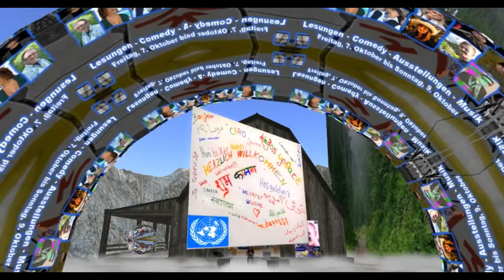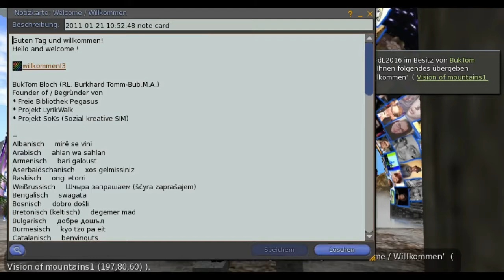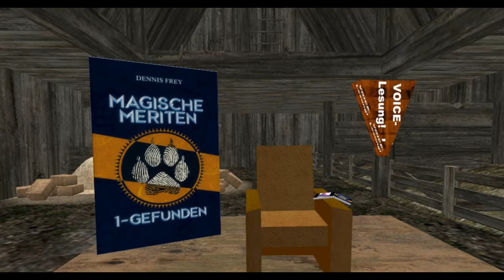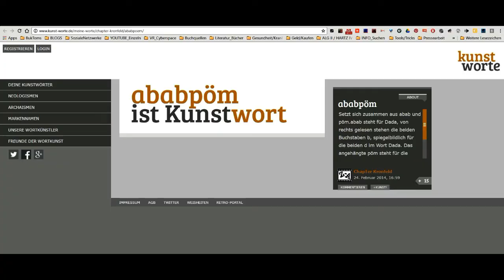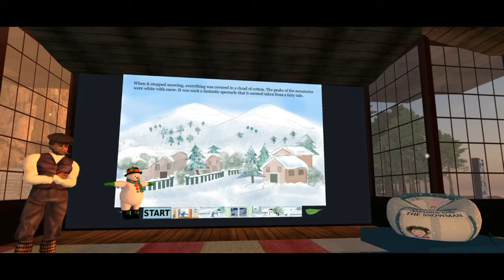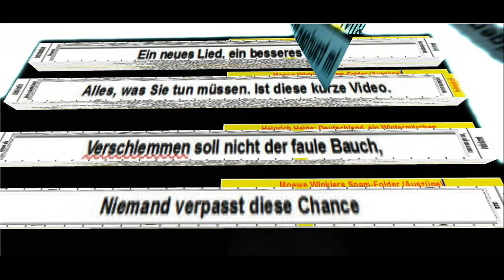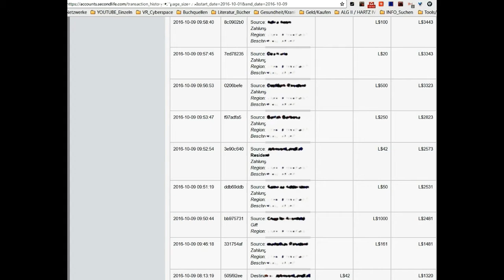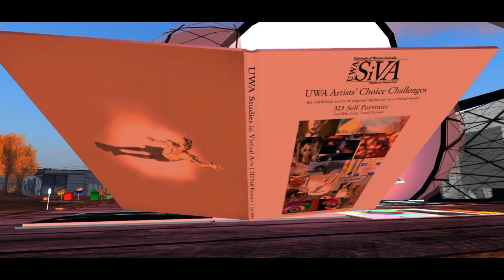Das FdL 2016 in SL KOMPLETT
Alle drei Tage. Ein langer Clip. Kürzer ging es nicht. :-)
 MfG
BukTom Bloch
- Freie Bibliothek Pegasus in SL -